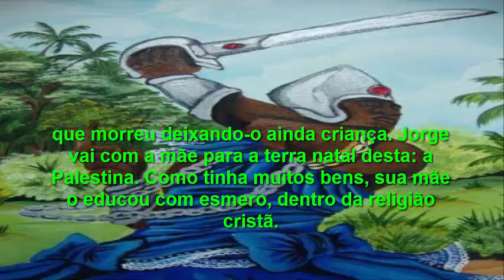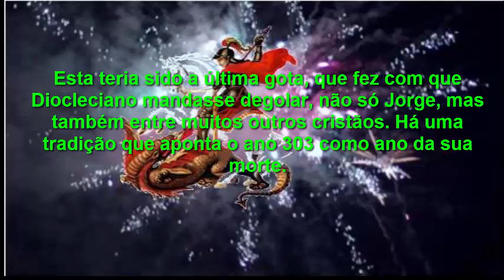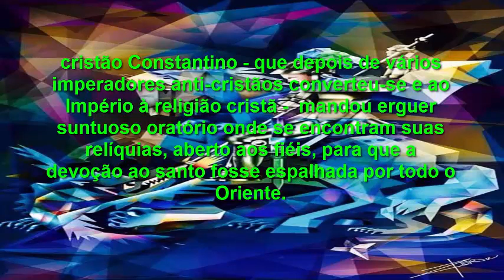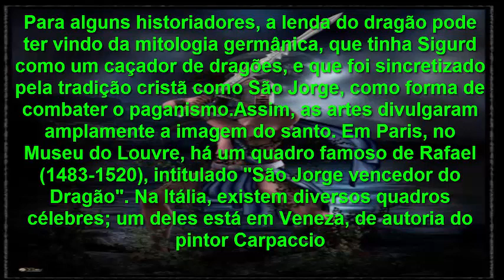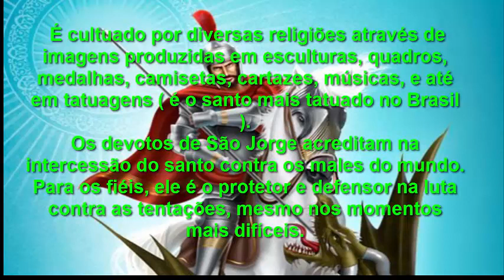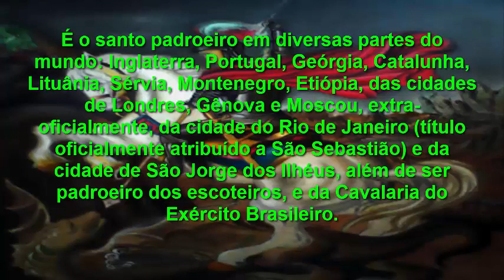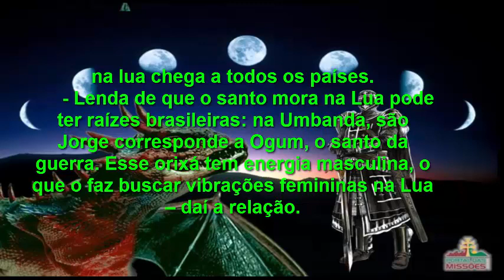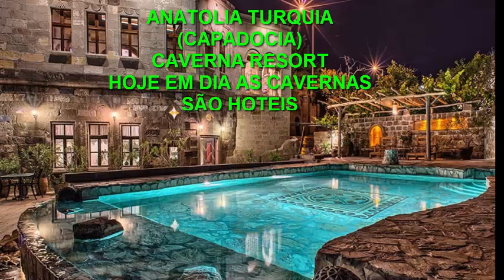CONHEÇA A HISTORIA DE S.JORGE (OGUM) ORIXÁ QUE VAI REGER O ANO DE 2019!!!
Nascido na Palestina, e com alguns registros na Cappadócia  hoje região localizada apenas no centro da Turquia, na segunda metade do século III.  Seu pai, embora rico agricultor parece ter sido também um soldado da alta corte; que morreu deixando-o ainda criança. Jorge vai com a mãe para a terra natal desta: a Palestina. Como tinha muitos bens, sua mãe o educou com esmero, dentro da religião cristã.
Na adolescência, Jorge entrou para a carreira das armas e logo foi promovido a capitão do exército romano devido a sua dedicação e habilidade - qualidades que levaram o imperador, Diocleciano, a lhe conferir o título de Conde da Capadócia. Aos 23 anos passou a residir na corte imperial em Nicomédia (Ásia Menor) atualmente conhecida como Izmit, na Turquia, que se encontra a aproximadamente 100 km de Istambul (antiga Constantinopla), e tem hoje, pouco mais de 200 mil habitantes.

O perverso Diocleciano, que perseguia implacavelmente os cristãos e já tinha feito muitos mártires, mandou chamar todos os governadores e procuradores do Oriente e outras partes. Estando junto com os senadores, manifestou a crueldade que tinha contra os cristãos dizendo: “...ponde todas as forças para lançar fora de todo o meu império a religião dos cristãos, e eu vos favorecerei com todo o meu poder".
No dia que o senado confirmou as leis contra os cristãos, Jorge se levanta contra, falando abertamente de sua Fé Cristã. Segue-se a isso um longo e cruel martírio, onde Jorge mostrou-se tão inflexível que a própria mulher do imperador e a filha, também converteram-se ao cristianismo. Esta teria sido a última gota, que fez com que Diocleciano mandasse degolar, não só Jorge, mas também entre muitos outros cristãos. Há uma tradição que aponta o ano 303 como ano da sua morte.
Mais tarde, os restos mortais de São Jorge foram transportados para Lida (Lydda, em latim) ou Dióspolis (atual Lod, entre Tel-Aviv e Jerusalém) como a sede da veneração de São Jorge e lugar de repouso de seus restos mortais, cidade em que vivera em criança. Lá ele foi sepultado, e mais tarde o imperador cristão Constantino - que depois de vários imperadores anti-cristãos converteu-se e ao Império à religião cristã -  mandou erguer suntuoso oratório onde se encontram suas relíquias, aberto aos fiéis, para que a devoção ao santo fosse espalhada por todo o Oriente.
É o santo padroeiro em diversas partes do mundo: Inglaterra, Portugal, Geórgia, Catalunha, Lituânia, Sérvia, Montenegro, Etiópia, das cidades de Londres, Gênova e Moscou, extra-oficialmente, da cidade do Rio de Janeiro (título oficialmente atribuído a São Sebastião) e da cidade de São Jorge dos Ilhéus, além de ser padroeiro dos escoteiros, e da Cavalaria do Exército Brasileiro.
Há uma tradição que aponta o ano 303 como ano da sua morte. Apesar de sua história se basear em documentos lendários e apócrifos (decreto gelasiano do século VI), a devoção a São Jorge se espalhou por todo o mundo.

SÃO JORGE ROGAI POR NÓS!!!
CIGANA MORGANA
CONTATO 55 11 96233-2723 WATSAPP
AGENDE SUA CONSULTA PARA PREVISÕES DE 2019 COM BARALHO CIGANO